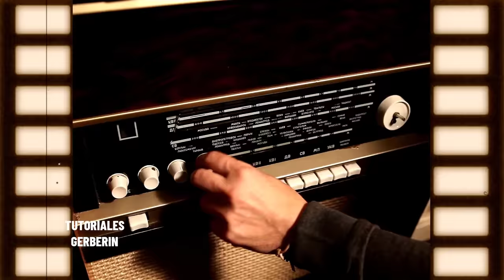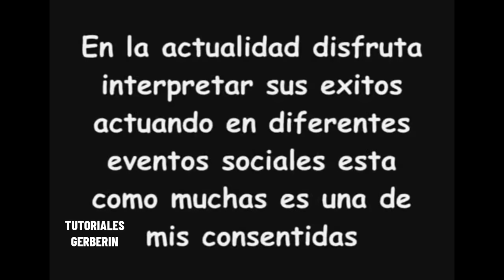Artistas feos y pobres que Raúl Velasco no quería | Al Final Los Acepto Por La Gente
Hola que tal amigos, bienvenidos a un nuevo video de tutoriales gerberín, el día de hoy hablaremos de artistas que debido a no ser físicamente agraciados  o no ser de un estatus social alto fueron menospreciados .

Lamentablemente en la vida siempre hay prejuicios, hay estudios científicos que un rostro simétrico es más agradable a la vista, esto se acentúa más en trabajos como la televisión o revistas, donde ser fotogénico y tener un físico delgado es el objetivo.

Raul Velasco era un presentador de televisión que tenía ciertos prejuicios sobre el aspecto físico de los artistas que presentaba, la manera de vestir, etc, etc muchos artistas con rostros de origen indigena o mestizos sufrieron de rechazo en Siempre en Domingo, pero no solo el rostro, también si a él le parecían vulgares o si eran de un estatus social bajo.

A continuación te nombraremos algunos de ellos.

El primera en la lista es Ana Gabriel, ana gabriel al principio de su carrera tenía un trabajo humilde y no tenía suficiente dinero para comprar vestuario, ella logró a través de un esfuerzo de muchos años y participar en festivales como la OTI, ser presentada en Siempre en Domingo, pero su condición humilde de bajos recursos apenas le alcanzaba para comer, no podía comprarse mucha ropa, Ana Gabriel había trabajado cantando en bares, camiones, obrera en una fábrica e incluso de empleada domestica para sufragar los gastos.

Pero a la hora de presentarse en Siempre en Domingo su vestuario no era del agrado del señor Raul Velasco, quien siempre procuraba presentar lo mejor de lo mejor, Artistas como por ejemplo Rocio Durcal, que venían con una carrera estructurada de años, si tenían los recursos para vestirse con lo mejor de lo mejor, vestidos de lentejuelas, elegantes y muy finos, pero Ana Gabriel solamente tenía ropa humilde, es decir ropa que se usa para cualquier ocasión, no ropa de gala.

Entonces Raul Velasco le dijo, que si quería salir en el programa que se consiguiera otro vestido. Ana Gabriel se sintió humillada, pues para la época no había cómo,  según Raul Velasco su vestuario no estaba a la altura de su programa de variedades musicales.

Al tiempo, Ana Gabriel se volvió famosa y popular y dijo que a Raul lo único que le debería de importar, es que el público la aceptara.